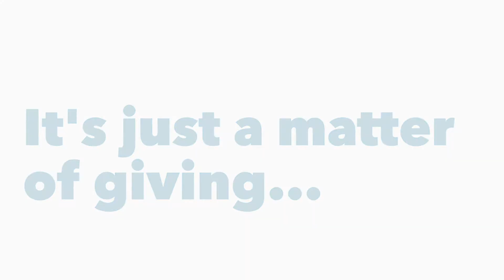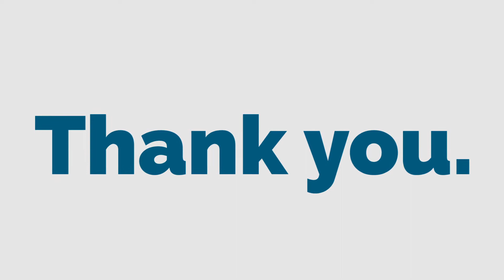My Mentoring Story - The Mom, Mentor & Mentee